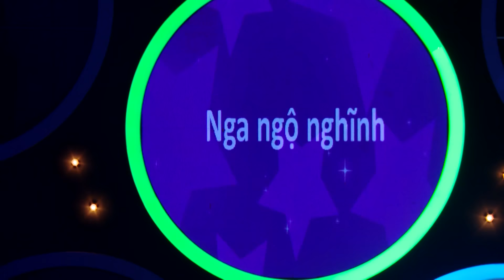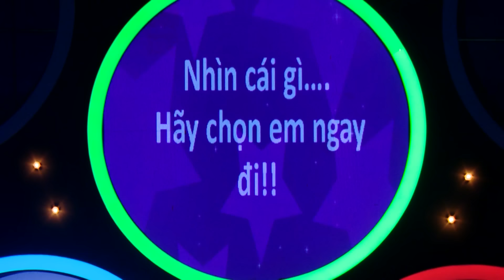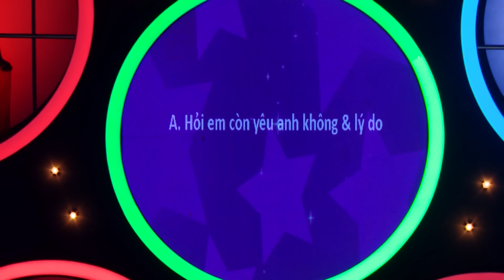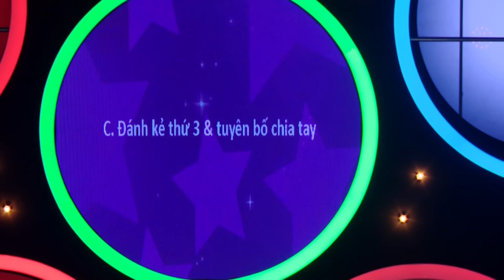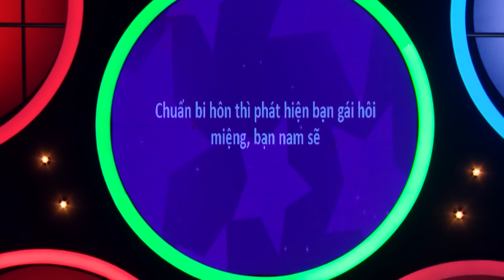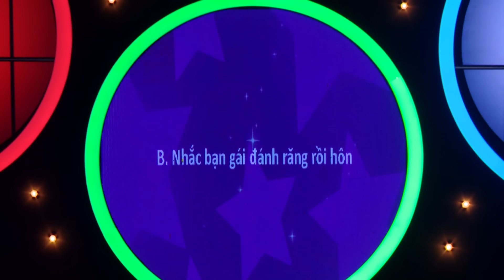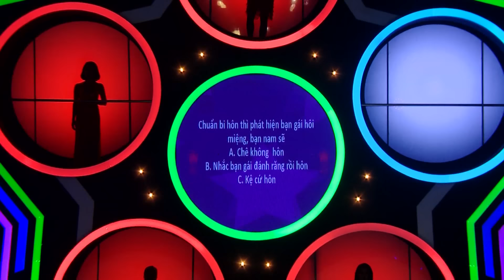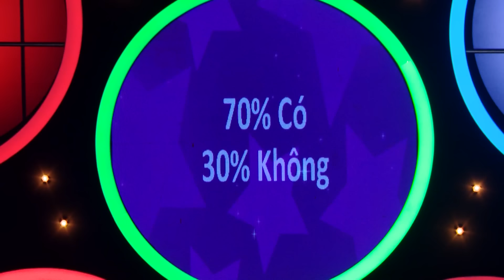NGÔI SAO TÌNH YÊU TẬP 24 - Hotboy Ukraine đổ gục trước vẻ đẹp khó cưỡng của mỹ nhân mang 2 dòng máu